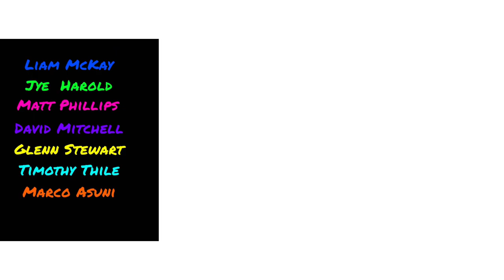Intermediate Victorian High County Tour 10/12/22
On the 10th of December 2022 we set out for an epic day trip with a huge variety of terrain across the Victorian High Country with a tour group of 10 awesome blokes. We had an absolute ripper of a day!

Check out our tours on Facebook, then head over to our website to book your spot.